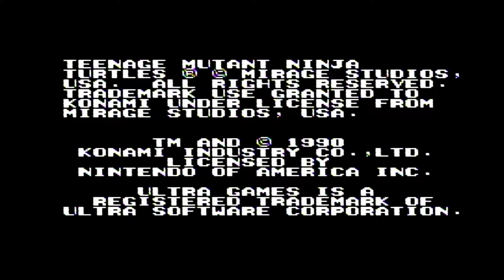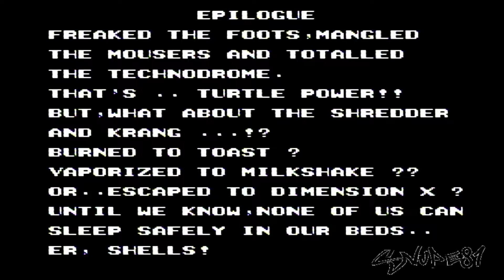Nintendo (NES) Teenage Mutant Ninja Turtles: The Arcade Game LONGPLAY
This is a FULL Gameplay of the game of TMNT The Arcade on the Nintendo. It is being recorded with a Elgato HD60 S+, mClassic Adapter & RCA to HDMI Converter.

Cheated and used Game Genie Code for Infinity Lives:
AAEAULPA

Quick Skips to Stages:

00:00:00 INTRODUCTION
00:00:20 SCENE 1 FIRE! WE GOTTA GET APRIL OUT!!
00:04:42 SCENE 1 BOSS ROCKSTEADY

00:05:44 SCENE 2 C'MON AFTER THAT SHREDDER CREEP!!
00:09:40 SCENE 2 BOSS BEPOP
00:14:19 SCENE 2 BOSS BAXTER STOCKMAN

00:15:55 SCENE 3 LET'S MELT THE SNOW AND REBUILD N.Y. CITY.
00:19:46 SCENE 3 BOSS TORA
00:25:35 SCENE 3 BOSS BAXTER STOCKMAN

00:27:25 SCENE 4 LET'S GET TO THAT SECRET FACTORY!!
00:33:45 SCENE 4 BOSS

00:27:25 SCENE 5 C'MON LET'S BUST THIS JOINT!!
00:40:36 SCENE 5 BOSS GRANITOR

00:43:12 SCENE 6 LET'S DEFEAT THE ENEMY'S NINJA MAGIC!!
00:50:58 SCENE 6 BOSS SHOGUN

00:52:28 SCENE 7 WE GOTTA FIND THE TECHNODROME!!
01:00:12 SCENE 7 BOSS TRAAG
01:01:55 SCENE 7 BOSS KRANG
01:04:22 SCENE 7 BOSS SHREDDER

01:09:02 ENDING
01:09:39 CREDITS